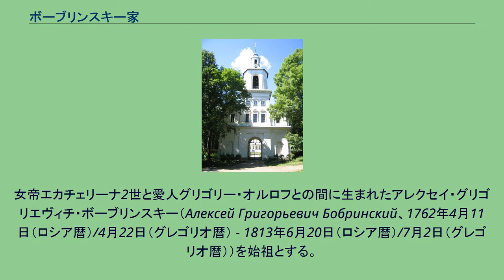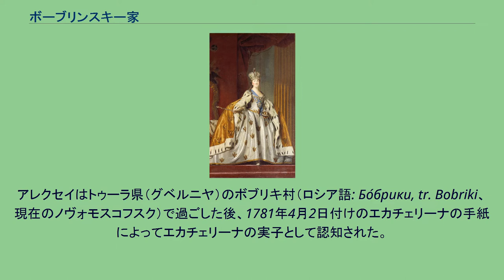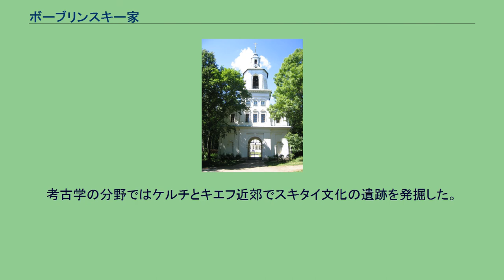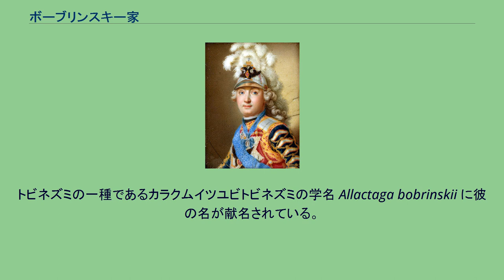ボーブリンスキー家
ボーブリンスキー家（ロシア語: Бобринский, tr. Bobrinskii）またはボーブリンスコエ家（ロシア語: Бобринские, tr. Bobrinskoy）は、ロシア帝国の貴族。
女帝エカチェリーナ2世と愛人グリゴリー・オルロフとの間に生まれたアレクセイ・グリゴリエヴィチ・ボーブリンスキー（Алексей Григорьевич Бобринский、1762年4月11日（ロシア暦）/4月22日（グレゴリオ暦） - 1813年6月20日（ロシア暦）/7月2日（グレゴリオ暦））を始祖とする。
アレクセイの母親エカチェリーナ2世女帝 アレクセイの父親グリゴリー・オルロフ伯爵 初代当主アレクセイ・グリゴリエヴィチ・ボーブリンスキー 1762年4月11日（ロシア暦）/4月22日（グレゴリオ暦）、ロシア皇后エカチェリーナ・アレクセーエヴナ（後の女帝エカチェリーナ2世）は愛人関係にあったグリゴリー・オルロフとの不義の子を産んだ。
生まれた子は叔父アレクセイ・オルロフを名付け親とし、アレクセイと命名された。
アレクセイはトゥーラ県（グベルニヤ）のボブリキ村（ロシア語: Бо́брики, tr. Bobriki、現在のノヴォモスコフスク）で過ごした後、1781年4月2日付けのエカチェリーナの手紙によってエカチェリーナの実子として認知された。
女帝はアレクセイの姓について長い期間にわたって悩み、熟考した末、最終的にボーブリンスキーの姓を選んだ。
ボーブリンスキーの姓は、アレクセイが育ったボブリキ村にちなむものである。
なお、このほか、ボーブリンスキーの起源については、アレクセイが生まれたときに包んだビーバー（ロシア語でボーブル：Бобровые）の毛皮にちなむとの説もある。
アレクセイの長兄に当たるパーヴェル1世は即位後、5日目にアレクセイを伯爵に叙し、少将に任じた。
また、アレクセイはアンナ・フォン・ウンゲルン＝シュテルンベルク（1769年 - 1846年）と結婚している。
1813年6月20日（ロシア暦）/7月2日（グレゴリオ暦）、トゥーラ東方にあるボゴロディツクの領地で死去した。
ボゴロジツクにあるボーブリンスキー家の宮殿 ボーブリンスキー家の一門は、ボゴロディツクの領地に建築家イワン・スタロフの設計による屋敷を営んだ。
屋敷の近隣もあわせて整備され、1778年にはカザンスカヤ教会が完成し、屋敷の周辺の庭園はロシア最初の経済学者のひとりでもあるアンドレイ・ボロトフ（1738年 - 1833年）によって造営・管理された。
ボロトフはボゴロディツクで子供劇場も設立している。
ボーブリンスキー家の宮殿と荘園は1870年代に改築、刷新された。
しかし、ロシア革命が起こるとボリシェヴィキによってボーブリンスキー家の所有していた建築物は莫大な損害を蒙った。
さらに第二次世界大戦で独ソ戦が開始されると1941年12月にボーブリンスキー家の宮殿は爆破されてしまった。
結局、宮殿が再建されたのは1960年代になってからのことで、現在では博物館となっている。
アレクセイ・ボーブリンスキーの後を継いだのは、アレクセイ・アレクセーエヴィチ・ボーブリンスキー（1800年 - 1868年）である。
ボーブリンスキー家は南ロシア最大の製糖業者に成長したが、彼はボーブリンスキー家の製糖事業の創始者として知られている。
アレクセイ・アレクセーエヴィチは短期間、法廷での勤務の後、官職を辞し、領地のボゴロディツクに落ち着き、同地にロシア最初の製糖工場を建設した。
さらにアレクセイ・アレクセーエヴィチは、製糖事業をウクライナへ拡大し、ボーブリンスキー家は様々な農業に事業を展開し、家の富を増していった。
結果的にロシアが砂糖を外国から輸入せずに国内で生産できるようになったのはアレクセイ・アレクセーエヴィチ・ボーブリンスキーの功績といえる。
さらに彼は経済理論に関する論文を発表し、鉄道の敷設が社会開発に繋がると力説した。
そして、ロシア国内最初の鉄道建設に資金を融資した。
ボーブリンスキーのロシア経済への貢献は、キエフに銅像が建立されるという形になって顕彰されている。
ボーブリンスキー家は、ロシアにおける大多数の他の貴族とは異なり、1861年の農奴解放令以後も、その事業は殷賑を極めた。
製糖業に加えて、トゥーラ近郊で自費で石炭採掘を開始し、国内の鉄道網建設を援助した。
アレクセイ・アレクセーエヴィチの次男、ウラジーミル・アレクセーエヴィチ・ボーブリンスキー伯爵（1824年 ...